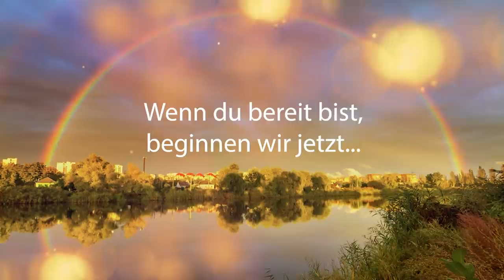Die Wahrheit findet immer einen Weg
Die Engel der Wahrheit stärken deine Klarheit und bringen innere Freiheit, mit welcher du dein Leben bestimmen kannst.
Du bist von einem Engelschor umgeben, der dich auf deinem Weg zur Wahrheit begleitet. Sie werden dich nie loslassen und dir keine falschen Hoffnungen machen, denn sie wissen, was für uns alle am besten ist: in diesem Leben mit Selbsterkenntnis und Klarheit über das Morgen aufzublühen
Die heiligen Wesen von oben beschützen unser Leben, denn ohne sie gäbe es überhaupt keine Möglichkeit.

Monika Cardinal
IBAN: DE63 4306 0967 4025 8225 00
BIC: GENODEM1GLS